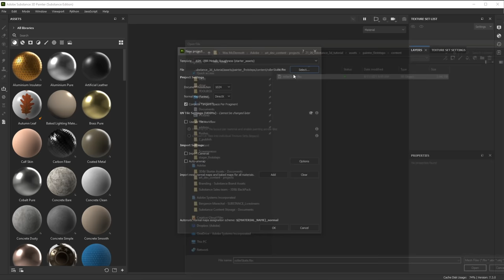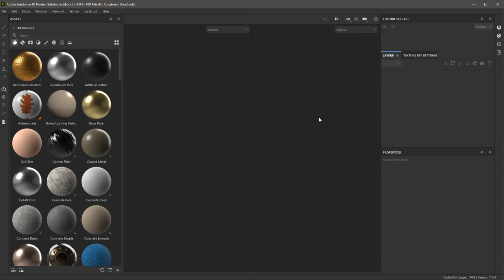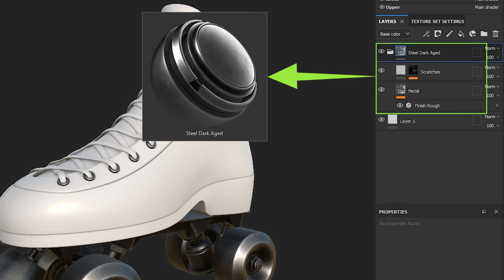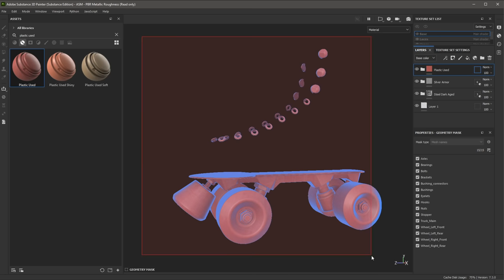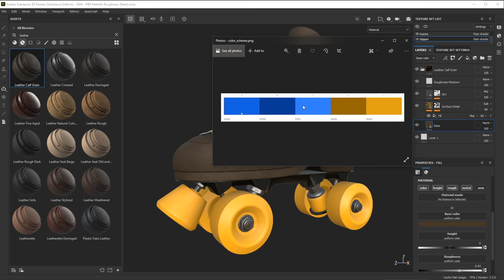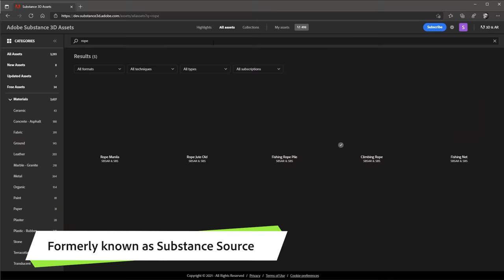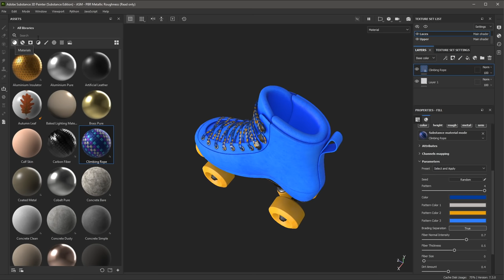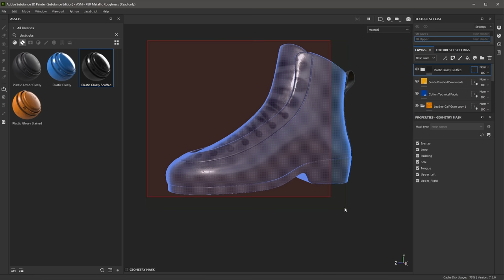Substance 3D Painter First Steps: 01 - Creating a Project, Materials & Masking | Adobe Substance 3D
In this introductory video for Substance 3D Painter, you'll learn how to  set up your first project, how to add materials and how to do masking.